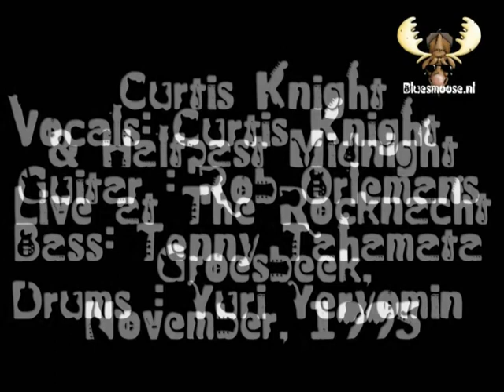Curtis Knight and HalfPast Midnight - "Dust my Broom" live at the Rocknacht Groesbeek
Curtis Knight and HalfPast Midnight - "Dust my Broom" live at the Rocknacht Groesbeek, november 1995, Met Curtis Knight vocals, Rob Orlemans Vocals/Guitar, tenny Tahamata - bass, Yuri Yeryomin- Drums,
Curtis Knight born as Mont Curtis McNear, Fort Scott, Kansas, May 9, 1929 - died November 29, 1999